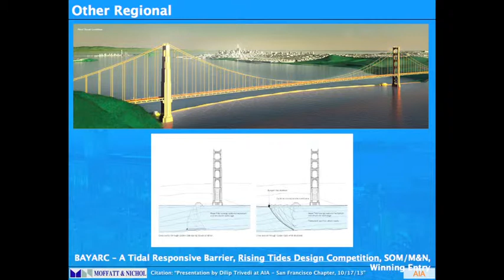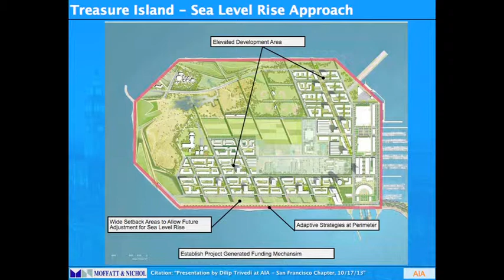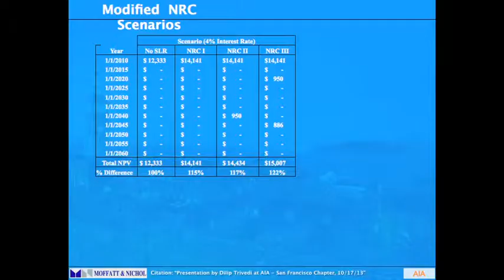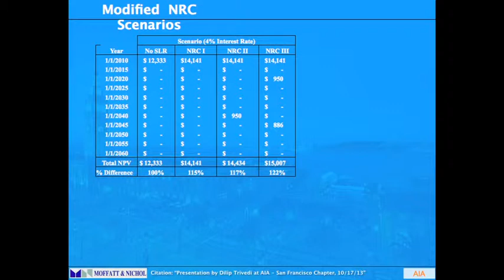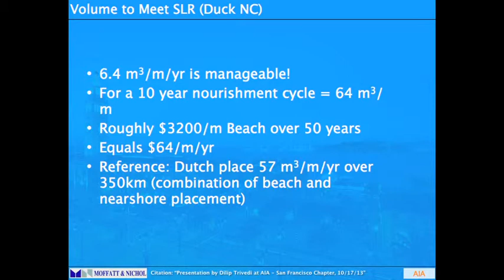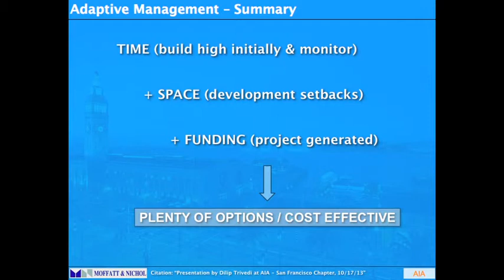ASLA-NCC Rising Coastal Waters Reaction & Adaption Lecture Dilip Trivedi Part Four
Dilip will present projects along Bay Area waterfronts where Moffatt & Nichol have addressed the challenges of uncertain future sea level. His projects are multidisciplinary involving engineers, landscape architects, and architects.